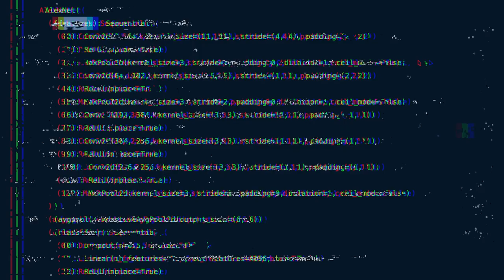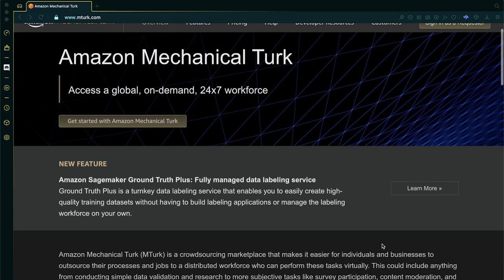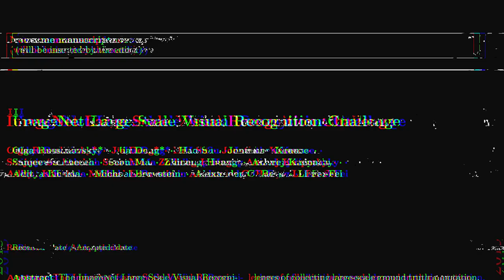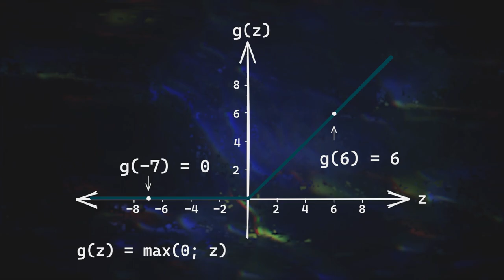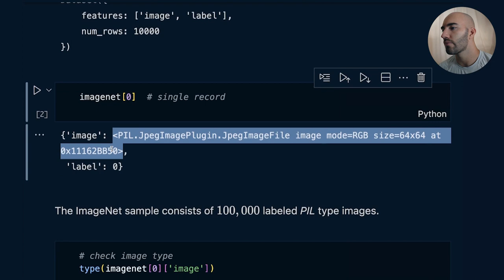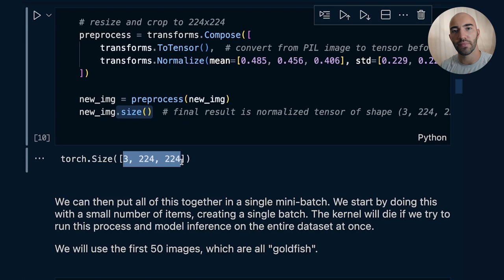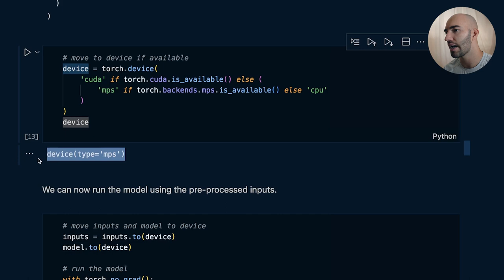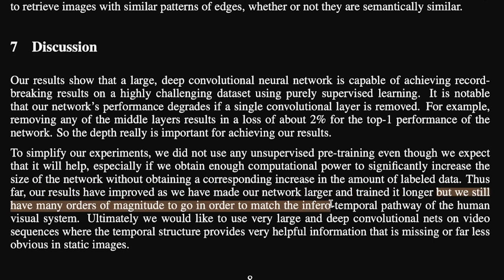AlexNet and ImageNet Explained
Today's deep learning revolution traces back to the 30th of September, 2012. On this day, a Convolutional Neural Network (CNN) called AlexNet won the ImageNet 2012 challenge. AlexNet didn't just win; it dominated.

AlexNet was unlike the other competitors. This new model demonstrated unparalleled performance on the largest image dataset of the time, ImageNet. This event made AlexNet the first widely acknowledged, successful application of deep learning. It caught people's attention with a 9.8 percentage point advantage over the nearest competitor.

Until this point, deep learning was a nice idea that most deemed as impractical. AlexNet showed that deep learning was more than a pipedream, and the authors showed the world how to make it practical. Yet, the surge of deep learning that followed was not fueled solely by AlexNet. Indeed, without the huge ImageNet dataset, there would have been no AlexNet.

The future of AI was to be built on the foundations set by the ImageNet challenge and the novel solutions that enabled the synergy between ImageNet and AlexNet.

00:00 Intro
01:06 Birth of Deep Learning
02:52 ImageNet
07:56 Lack of Readiness for Big Datasets
09:57 ImageNet Challenge (ILSVRC)
11:47 AlexNet
19:30 PYTORCH IMPLEMENTATION
19:55 Data Preprocessing
27:06 Class Prediction with AlexNet
31:50 Goldfish Results
34:27 Closing Notes